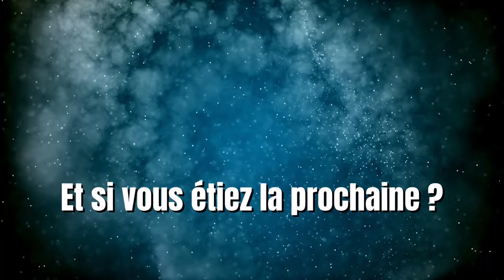Parcours d'Excellence : Témoignage Authentique d'une Élève Prothésiste Ongulaire Yournails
🌟 Interview Inspirante : Découvrez le Parcours et la Réussite de mon élève Kelly ! 💼 | Témoignage Authentique 🔍

Bienvenue sur ma chaîne ! Dans cette vidéo, plonge dans l'histoire inspirante de Kelly qui partage son parcours et sa réussite dans le monde de la prothésie ongulaire. 💅

👩‍🎓 RENCONTRE AVEC UNE ÉLÈVE :

💬 Témoignage Authentique : Plongez dans un récit sincère et motivant, rempli d'inspiration et de détermination.
💡 Leçons Apprises : Découvrez les leçons qu'elle a apprises en cours de route et comment elles peuvent vous aider dans votre propre parcours.

📌 Partagez et Commentez : Partagez cette vidéo avec vos amis et n'hésitez pas à laisser un commentaire pour partager votre propre expérience ou poser des questions !

LES PLUS DES FORMATIONS YOURNAILS:

💼 Formations accessibles à l'international
🔄 Progression à votre rythme
🎓 Pas besoin de CAP pour exercer
📆 Suivi de plus de 6 mois
💬 Accompagnement 7 jours/7
🤝 Groupe bienveillant favorisant la progression
💪 Renforcement de la confiance en soi
🎯 Astuces pour attirer facilement des clientes
🏆 Défis réguliers
🚀 Accès immédiat à la formation
🆓 Accès gratuit aux mises à jour
⏰ Accès illimité aux formations
💲 Prix dégressifs
🔄 Paiement en 12 fois
📬 Réponses à vos questions dans la journée
⏰ Aucune contrainte, pratiquez quand vous le souhaitez
🎉 Actuellement -20% sur les kits (exclusivement pour les élèves)

RACCOURCIS